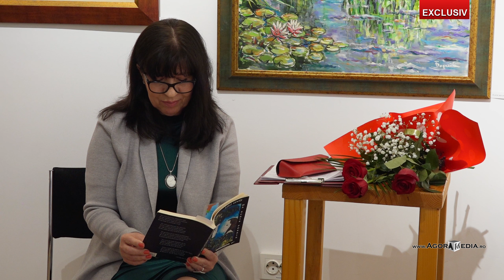AGORA MEDIA | EXCLUSIV: Redăm tăria unei clipe